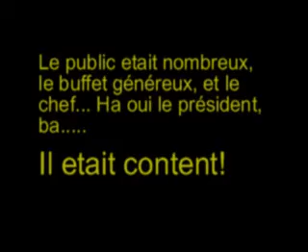palais des congres